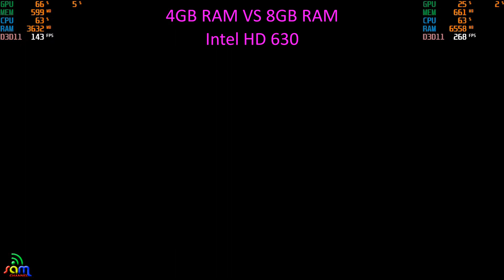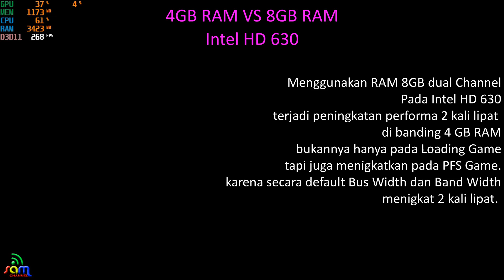GTA5 4GB RAM VS 8GB RAM | INTEL HD 630 | Intel® Core™ i3-7100 | GTA 5 Benchmark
Test Game GTA V di Core i3 7100 Graphich Card intel HD 630 dengan RAM 4GB vs 8GB

Spesifikasi :
Processor : Intel® Core™ i3-7100 7Th Gen 3.90 GHz
Motherboard : Ecs H110H4-M19
VGA IGP  : Intel® HD Graphics 630
RAM  : 4Gb or 8Gb Team Elite Plus Black DDR4 2400 Mhz
SSD   : Kingston 120 Gb
HDD  : Seagate 500 Gb
PSU   : Cooler Master MWE 450 Watt  80+

Note :
Saya sengaja tidak memotong bagian loading saat berganti adegan, biar kalian bisa melihat bukan hanya perbedaan FPS saja,
tetapi juga di loading game GTA 5 ini, dimana RAM 8Gb bisa lebih cepat dalam memproses loading game.